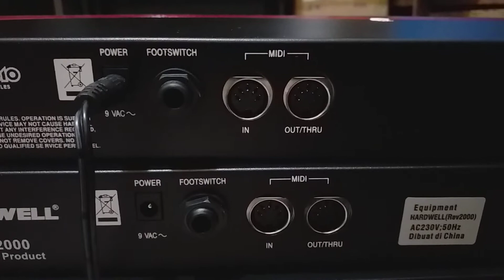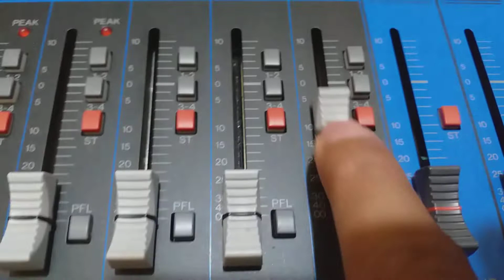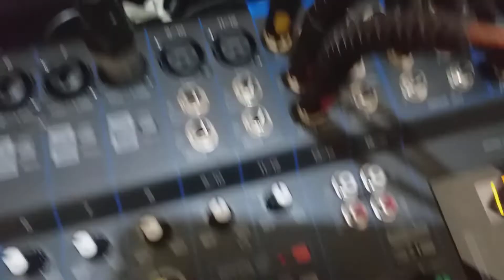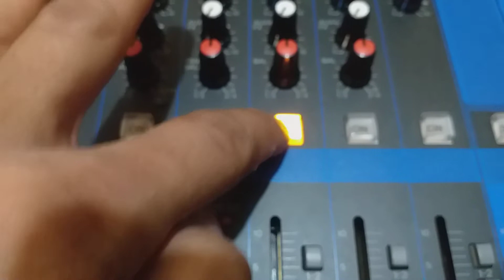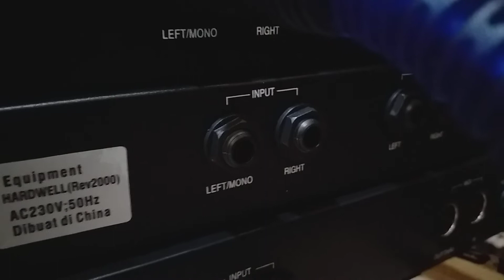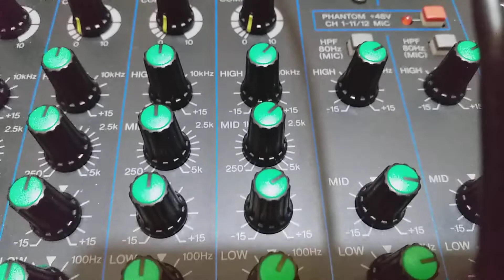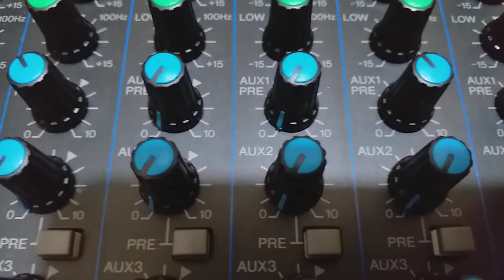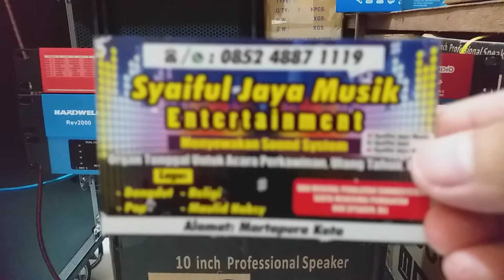Cara Pasang Efex Vocal Ke Mixer YAMAHA MG16XU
Berhubung tadi kita ambil dari output Efec Vocal masuk ke input mic Stereo L&R yang ada di Channel 13/14 pada mixer Yamaha MG16XU, maka semua Volume Aux 1 , 2 , 3 , 4 yang ada pada Channel 13/14 di mixer Yamaha MG16XU Semua Volume Aux nya harus di tutup tidak usah di buka, semoga Tutorial ini dapat membantu Kalian untuk pemasangan Efex Vocal.